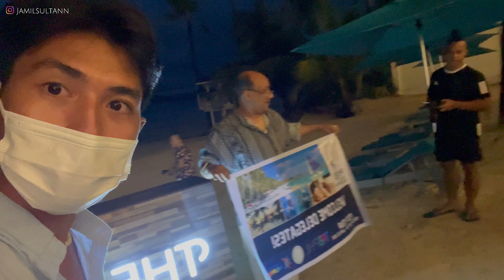Heavy Rain In Boracay Island | Bakit kaya? | JamilTourGuide | Jamil Sultan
PART 2 with our Foreign delegates from TBP.

Facebook: Jamil Sultan Tour Guide